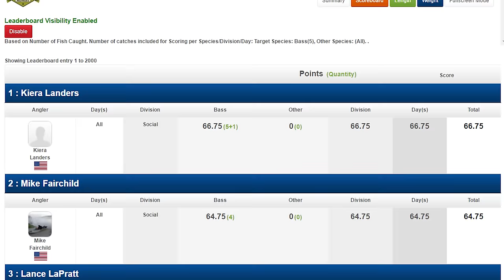Kiera Landers: 11 Year Old Kayak Fishing Tournament Angler | Field Trips with Robert Field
These days, it seems to be getting more and more rare to be truly inspired by someone. Even more rare is when that inspiration comes in the form of an 11-year old girl. Meet Kiera Landers: a young girl that is making waves in the kayak bass fishing tournament scene up in Michigan while simultaneously restoring my hope for the next generation of anglers.

Kiera registered for the social division of the KATS Midwest tournament (hosted by Summit Sports and Austin Kayak) on Kent Lake. Against all odds and a much older field of competitors, she took first place as the only youth angler in the tournament, beating out all other social entrants as well as twenty six pro division competitors.

Now, with a pro staff position from Summit Sports and a new Hobie Sport to fish out of, Kiera is primed to continue her journey as a young kayak angler and become an inspiration to little kids with big dreams.

This is the story of Miss Kiera Landers.

Thanks to Summit Sports for making this video possible and for putting this little rock star on their pro staff.